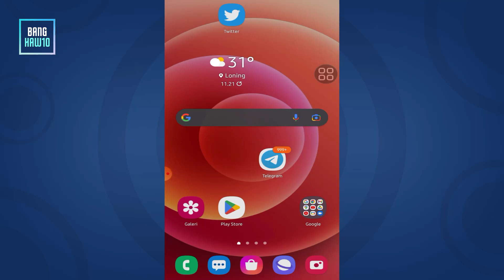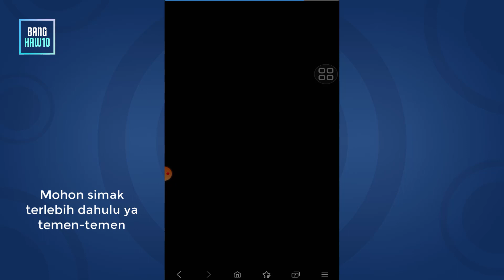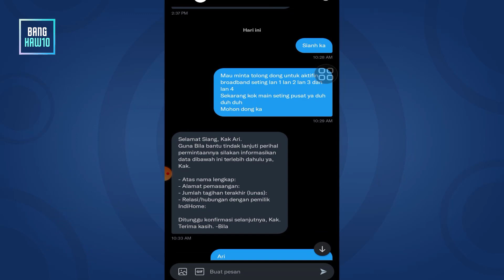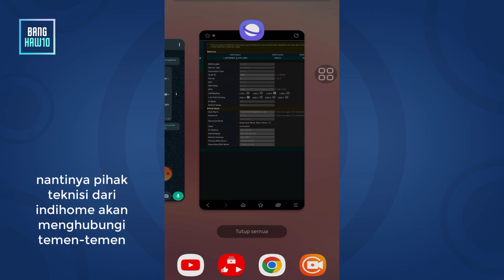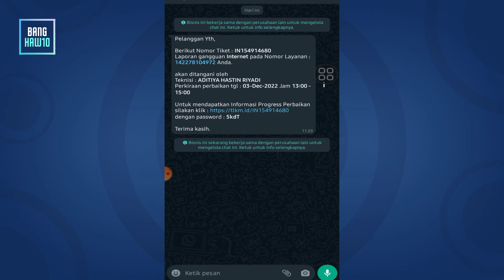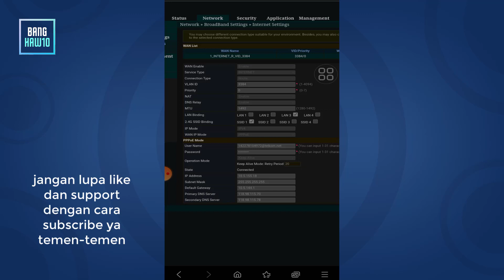Cara Mengaktifkan Jaringan LAN Router Indihome Terbaru 2022 (Pejelasan Lengkap 100% Berhasil)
Berikut ini adalah sebuah cara mengaktifkan jarigan LAN di router sumber indihome
Baik temen-temen bisa simak dan jangan diskip supaya bisa teratasi ya temen-temen
Untuk password atau katasandinya ih guys :

%0F|?H@f!berhO3e

Ingat Login di via admin jangan user ya guys
Bantu support channelnya ya guys
Terimakasih.